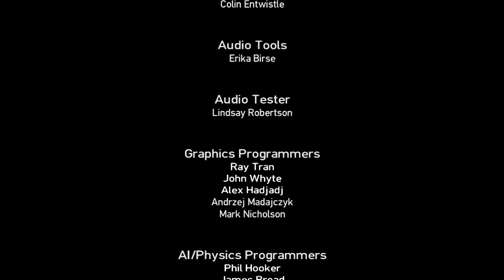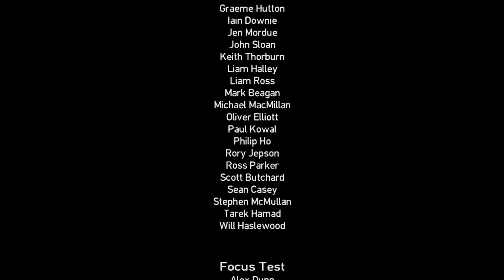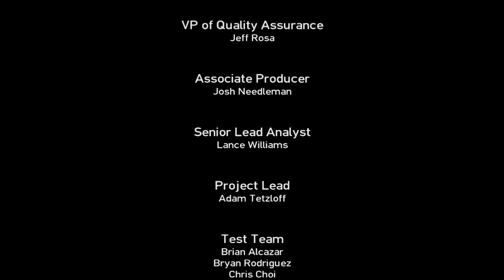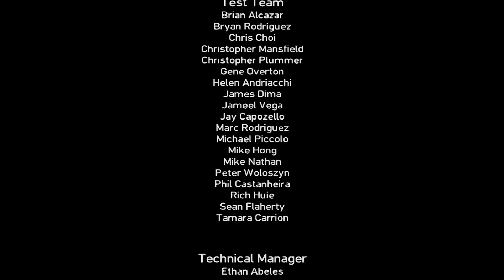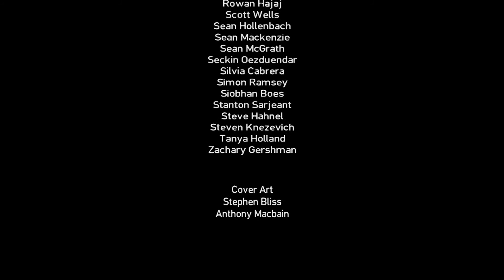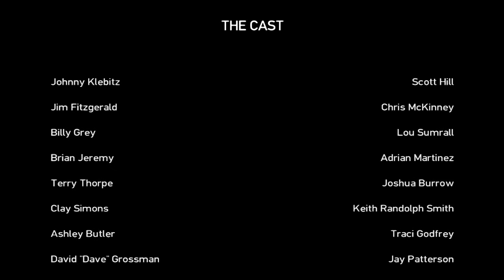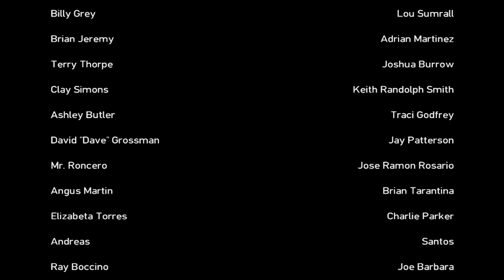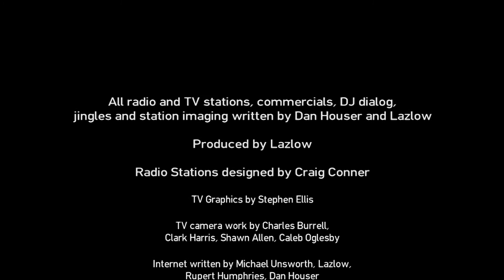GTA The Lost and Damned Walkthrough - Mission #22 - Get Lost (Grand Finale)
Here's The Final Mission!

Thomas is seen with Uniform and Glasses

Johnny meets Stubbs at the clubhouse, where Stubbs announces that Ray will not be around much longer, so Johnny shouldn't worry about him

Note: If you Remember the Mission "Pest Control" in "GTA IV" Niko has Finally Killed Ray by orders of Jimmy Pegorino for suspecting him as a rat

However, Stubbs informs Johnny that Billy is planning to pin a major drug operation on Johnny and Angus, which will send them to prison and allow Billy to enter the federal witness protection program

Head to Alderney State Correctional Facility

In the Prison Billy talking to a prison-mate about his impending release

Johnny calls Terry and tells him to bring his weapons van

Terry, Clay and the remaining Lost Brothers arrive

Johnny will free weaponry as he explains to Terry that they are for Club use

Use the Rocket Launcher to Break into Prison

Kill all Prison Guards and SWAT Men

Johnny eventually locates and confronts Billy, who challenges Johnny to kill him

Finally Exucate Billy

Billy is Dead, Good Riddance!

Follow Terry and Clay back to the prison entrance

Lead The Lost back to the ClubHouse

When they arrive at the clubhouse, they find that it has been ransacked while they were gone

With everything in their clubhouse destroyed beyond repair, Johnny, Terry, Clay and Angus take a brief moment to reminisce and remember the club's glory days, before Johnny tells Terry to "put the place out of it's misery"

Johnny, Angus and Clay leave the clubhouse while Terry douses it with gasoline and sets the building on fire, before joining the others outside

Johnny Klebitz, Terry Thorpe, Clay Simons and Angus Martin Watch their ClubHouse burns to the ground

Reward: $7,000

And That's The End of the Entire Walkthrough = The Greasy Walkthrough!